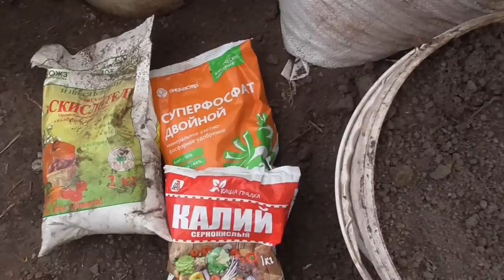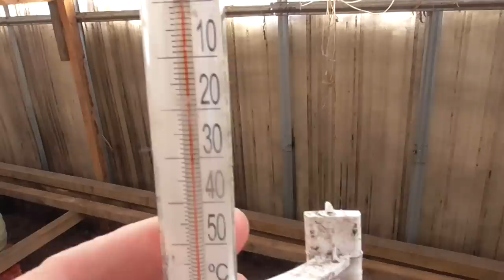МОЙ ПЕРВЫЙ ВЫХОД В ПРИДОМОВУЮ ТЕПЛИЦУ. Ольга Чернова.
Несмотря на то, что январь - это середина зимы, у огородников в это время уже начинаются приятные хлопоты. Сегодня,   6 января, я первый раз вышла в свою теплицу. Об этом можете посмотреть в ролике.